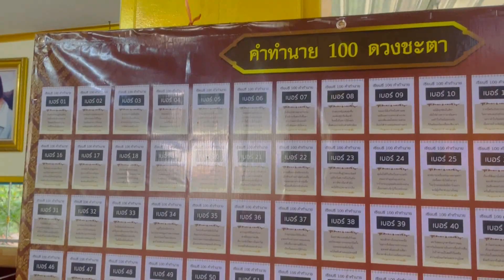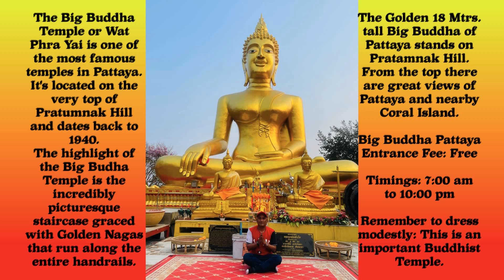ཨོཾ་མ་ཎི་པདྨེ་ཧཱུྃ | Big Buddha | Golden Big Buddha | Wat Phra Yai | Pattaya | Thailand 🇹🇭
ཨོཾ་མ་ཎི་པདྨེ་ཧཱུྃ

The Big Buddha Temple or Wat Phra Yai is one of the most famous temples in Pattaya. It's located on the very top of Pratumnak Hill and dates back to 1940. The highlight of the Big Budha Temple is the incredibly picturesque staircase graced with Golden Nagas that run along the entire handrails.

The Golden 18 Mtrs. tall Big Buddha of Pattaya stands on Pratamnak Hill. From the top there are great views of Pattaya and nearby Coral Island.

Big Buddha Pattaya:
Remember to dress modestly: This is an important Buddhist Temple.